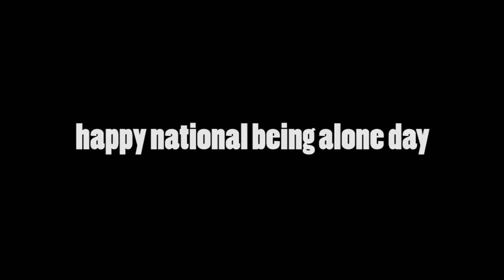gideon grey's precious smile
happy national being alone day